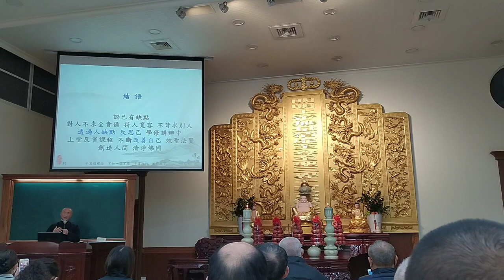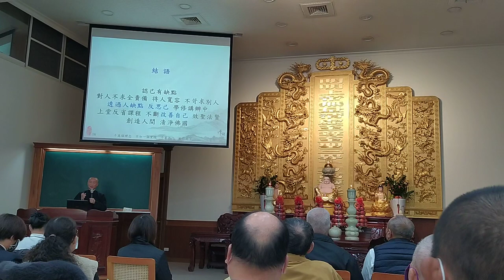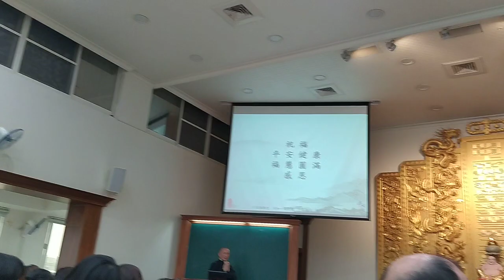VID_20211226乾道經理談檢討改進之道_年終班e_084137 2